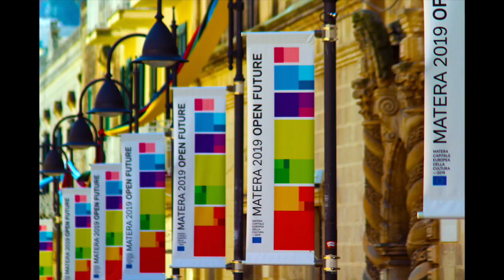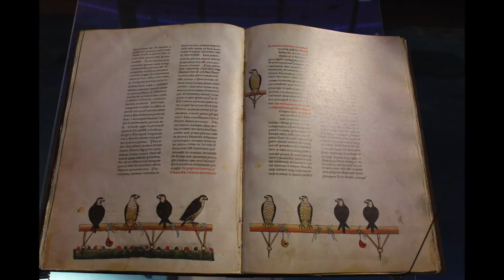BASILICATA da AMARE - L'UNICITA' DELLA LUCANIA tra fotografia e poesia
L'UNICITA' DELLA LUCANIA tra poesia e fotografia di PROSPERO E VALERIO CASCINI

Dalla prefazione di Carmine Cicala - Presidente del Consiglio regionale della Basilicata

Parola e immagini. Luoghi e ricordi. Appartenenza e identità.
La pubblicazione L’unicità della Lucania: un approccio fotografico e poetico ha, tra gli altri, il pregio di fare sintesi di questi aspetti peculiari ed elevare la Basilicata, a luogo dell’anima.
Gli autori hanno il merito di identificare il territorio con il suo linguaggio alternando, non a caso, l’italiano e il vernacolo.
Ma la continua ricerca delle radici, dei ricordi e degli affetti, trascende la sola parola. E così le immagini completano idealmente questo viaggio nell’essenza di un popolo, immortalando quell’unicità che rende il lucano orgoglioso della propria terra.
L’identità di una regione è legata al senso di appartenenza. Un’identità che può essere espressa solo sulla base del patrimonio culturale che, come Istituzioni, siamo tenuti a custodire e valorizzare.

Dall’introduzione di Michele Grande – Umanista

L’unicità della Lucania: un approccio fotografico e poetico” è l’insieme di emozioni, sensazioni, ricordi, fotografie, sogni, bisogni, nostalgie, paure, speranze, codificati in vernacolo e lingua: liriche che appartengono a due figli della Lucania, con la propria Terra di origine nel cuore.
Il patrocinio del Consiglio Regionale della Basilicata con la prefazione del suo Presidente, Carmine Cicala, certificano l’autenticità di tale rapporto.
I Cugini Prospero e Valerio Cascini - compagni sin dal 1956 allorquando frequentavano la primina elementare -non hanno mai abbandonato le loro radici familiari (figli di due fratelli) e lo stesso amore per i valori autentici della Terra lucana.
In quest’ottica hanno offerto ed offrono PAESAGGI EMOTIVI SIGNIFICATIVI, ANFRATTI SARACENI, LUCANITÀ INTERIORE, e SOGNI RICORRENTI e CORALI in dialetto (Prospero Valerio), in lingua (Prospero Antonio) garantendo, così, ad ogni lettore, …il dono che la poesia può offrire in sé e con sé ovverosia …un pezzo di mondo con la gratitudine di esserci - anche tu - in quello stesso pezzo di mondo!
Anche le fotografie, opere dello scrittore-editore Salvatore Monetti che accompagnano …il viaggio unitamente alle poesie, esprimono significati pertinenti al momento del viaggio storicizzato.
Un passaggio ci sia consentito: il processo che i due Autori - Prospero Antonio e Prospero Valerio Cascini - hanno fatto maturare alla propria Lucanità, e che la stessa ha provocato nella vita culturale dei due Rapsodi merita rispetto: il tempo riempirà di colori il proprio passato e irriderà i fuochi fatui…!!!
Invero, tanto è stato possibile perché gli Aedo hanno continuato a padroneggiare uno strumento, “la parola”, che entrambi- Prospero Antonio (Preside- Dirigente scolastico) e Prospero Valerio (avvocato) - hanno saputo destreggiare sin da subito e per decenni.